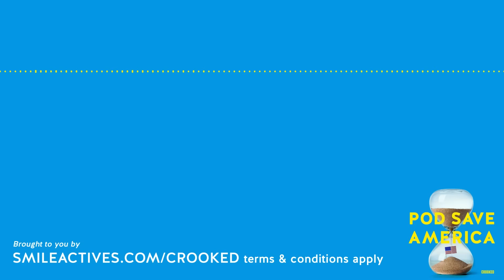Donald Trump Completely Incriminates Himself In Leaked Audio + Supreme Court Ends Affirmative Action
Donald Trump can’t stop incriminating himself after he’s caught on tape talking about classified war plans. The Supreme Court rules against affirmative action. Joe Biden delivers a major speech on Bidenomics and White House Communications Director Ben LaBolt stops by to talk about the strategy behind it. Then, the on-again, off-again bromance between Trump and Kevin McCarthy has hit the skids once more.

CHAPTERS
00:00
42:35 Ad Break
47:54 Interview
1:08:07 News B & Outro

Donate to Vote Save America’s “Fuck Bans: Leave Queer Kids Alone” fund today to help hit our $50K goal in support of organizations advocating for trans freedom in the states where right-wing politicians are targeting queer people most aggressively

Join Friends of the Pod for bonus content, exclusive access and more